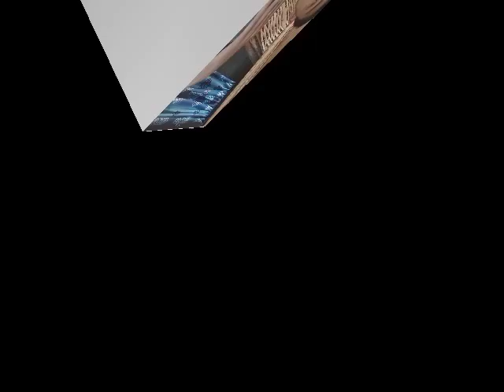11 June 2023